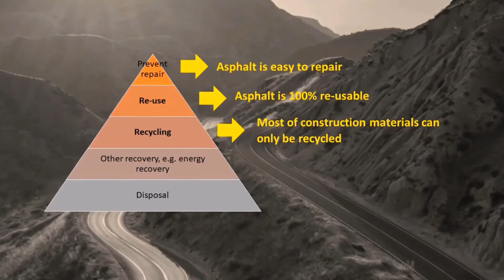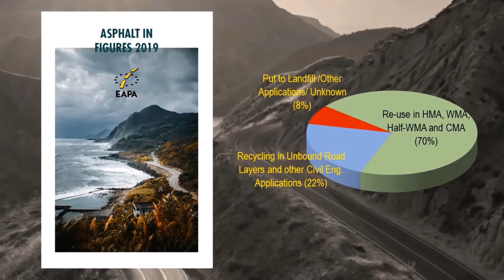Generation Asphalt - Reuse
Are you part of the Generation Asphalt?

♻️ circulareconomy has become one of the most significant pillars of our industry and society, but do you know what is the most powerful thing we can reuse and recycle? EAPA Technical Director @Breixo’stwitter tells you in this video 📹

🛣️  Do you know how much reclaimed asphalt is being reused, recycled, or put to landfills in Europe? You might be surprised! 📹

Did you know that some recycling activities can be against the most basic principles of circulareconomy?!

Do you want to learn more on the advantages of asphalt?
🛣️ Up to 100% reclaimed asphalt is re-used in high quality asphalt
🛣️ Bituminous asphalt pavements with intrinsic visco-elastic properties can several times be re-used at the highest performance level, even in new asphalt roads having the same performance level
🛣️ When used together with re-used asphalt, the CO2e emissions of asphalt can be further reduced.